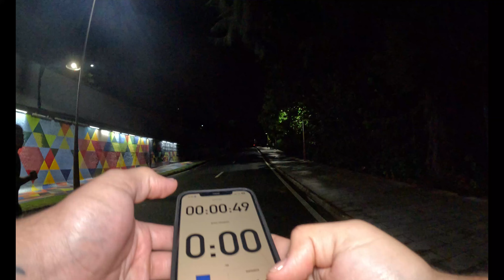CIERRAN LA CALLE SOLO PARA CORRER🏃‍♂️ “VIEJO SAN JUAN” 🇵🇷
SIEMPRE AGRADECIDO CON LA GENTE QUE ME APOYA EN LOS VIDEOS.
SI QUIERES SER MIEMBRO DE LOS PANAS DE SIN INSTRUCCIONES AQUI TE VOY A DEJAR EL

PARA CUALQUIER REGALO QUE QUIERAN ENVIARME :
POBOX 1611 TRUJILLO ALTO PR 00977